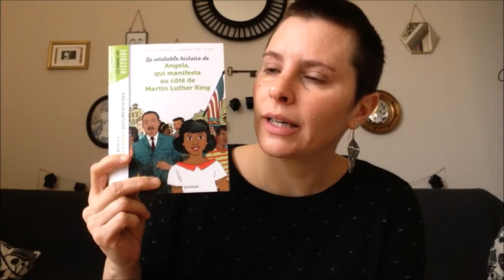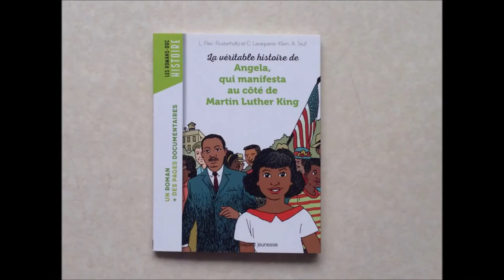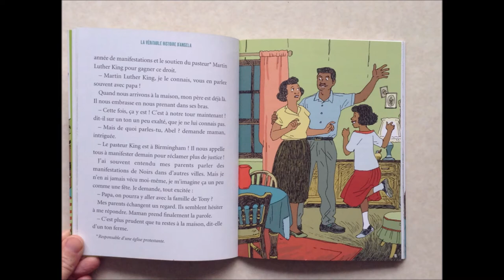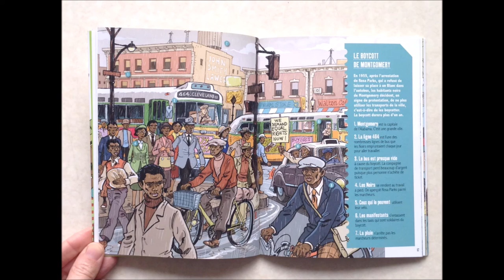La véritable histoire d'Angela, qui manifesta au côté de Martin Luther King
De Christiane Lavaquerie-Klein et Laurence Paix-Rusterholtz, édité chez Bayard jeunesse.

"Angela rêverait de pouvoir emprunter un livre à la bibliothèque. Seulement, elle ne peut pas : elle est noire. Et, à Alabama, les Noirs ont des droits très restreints. Un homme est là pour les aider à se défendre : le pasteur Martin Luther King qui, justement, organise dans la ville une manifestation pacifique. Un tel rassemblement risque d'être dangereux pour une fillette... mais, avec son grand copain, Angela imagine un stratagème pour participer à la marche malgré l'interdiction parentale."